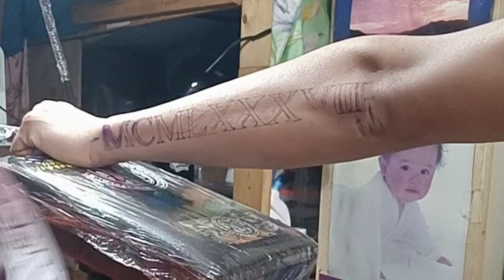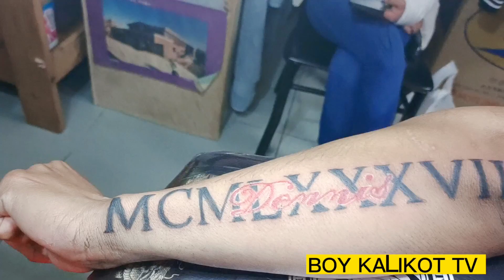ROMAN NUMBER TATTOO SA ATING CLIENT NIELI TAIWAN 🇹🇼🇵🇭 .. Vlog #95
ROMAN NUMBER TATTOO